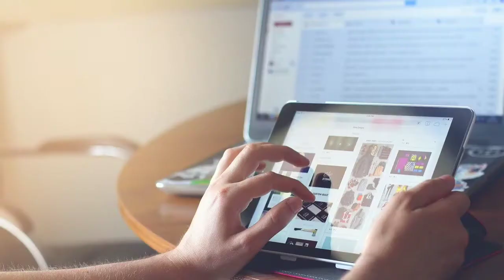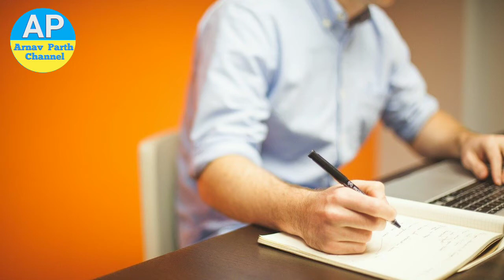what is iti course with full information? -[hindi]-arnavparthtech | top 10 courses after 10th